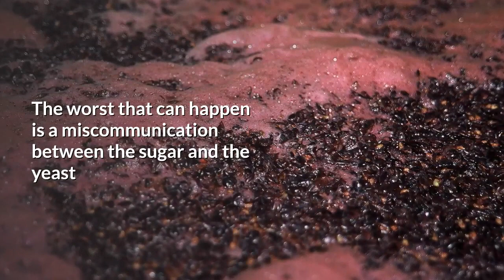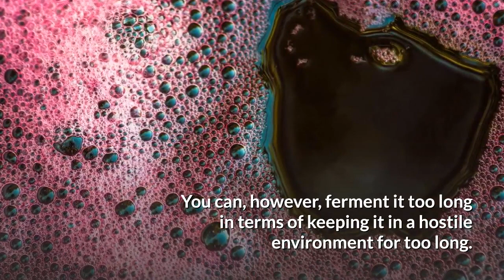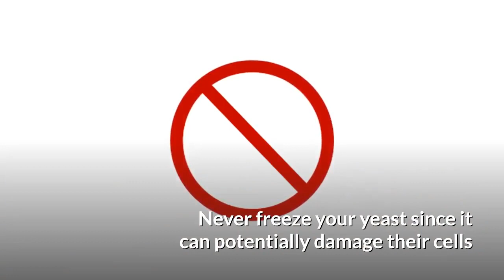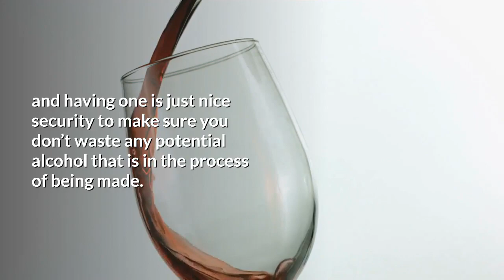What Happens if Wine Ferments Too Long? (Wine Fermentation & How Long to Ferment) » HomeBrewAdvice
Wine Fermentation & How Long Does Wine Take To Ferment? In This video We will talk about Wine Fermantation Time & How Long Wine Should Ferment. You will hear how long does it take to ferment wine, and about wine primary fermantation and wine secondary fermentation.